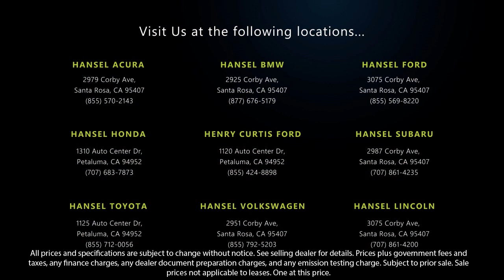2016 Subaru Outback 2.5i Limited Santa Rosa Rohnert Park Petaluma Sebastopol Windsor Cotati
2016 Subaru Outback 2.5i Limited Stock Number: SU240181A Vin:4S4BSANC5G3318292.

Hansel Subaru
29887 Corby Avenue